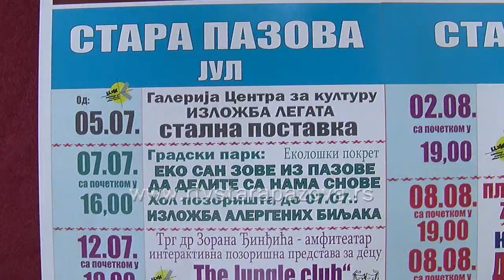Mira Domonji o akciji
Ekološki pokret Opštine Stara Pazova Eko san, Opština Stara Pazova i centar za kulturu Stara Pazova organizuju letnju manifestaciju "Eko san zove iz Pazove da delite s nama snove" u nedelju u gradskom parku u centru Stare Pazove.